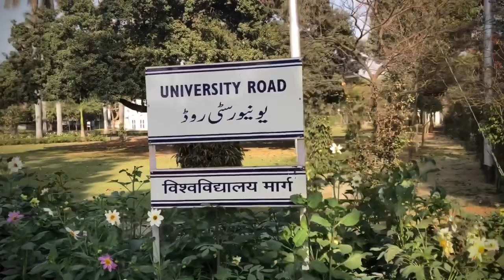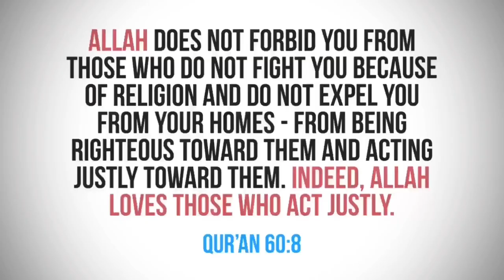We Discovered New Places In Our CAMPUS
We Discovered New Places In Our CAMPUS, Vlog#20 |AN Khan|
This video is a small tour of our university campus in Aligarh.

Phone I use
Microphone I use
Wireless Headset I use
Wireless Headset I used before
Wireless Headset for Android

Your Queries-
AN Khan Vlogs
AMU Campus Tour
Aligarh Muslim University
Discovering New Places in AMU Campus
Muslim Youtuber